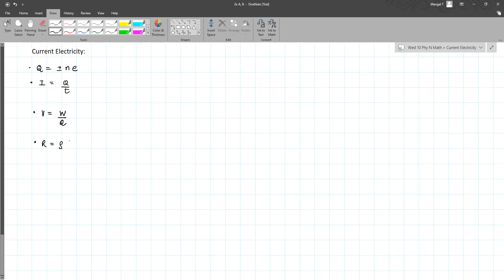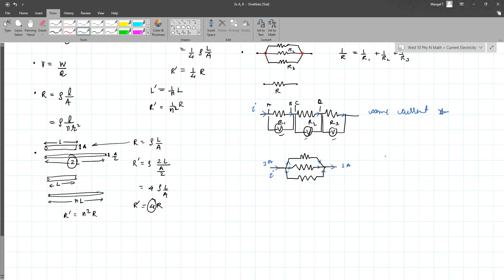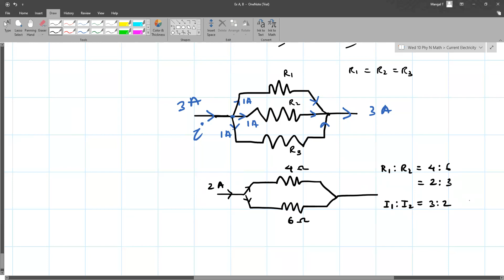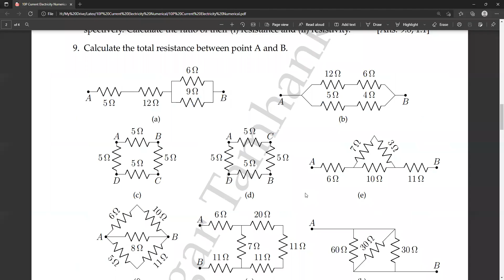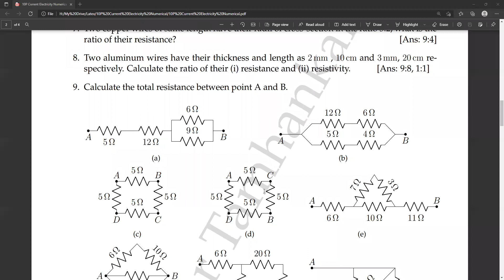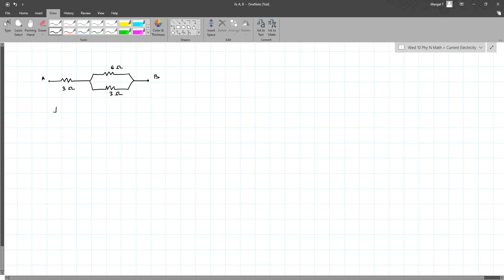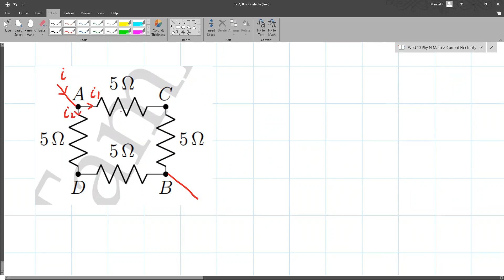Current Electricity Numerical 01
ICSE Current Electricity Numerical